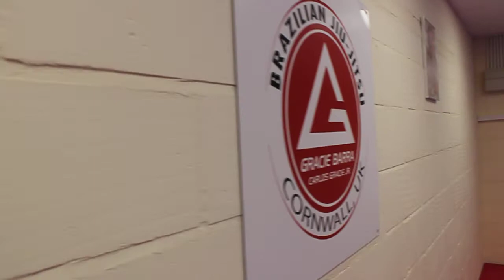Good Friday session part 2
Gracie Barra Cornwall good Friday session